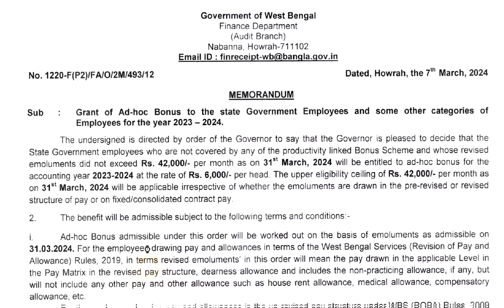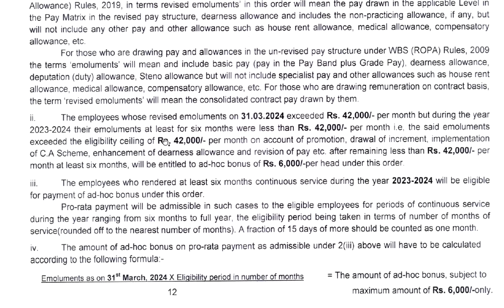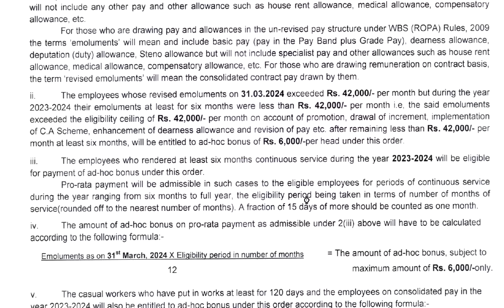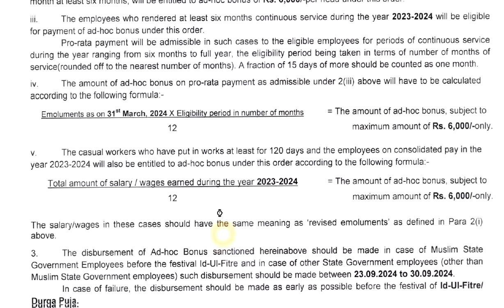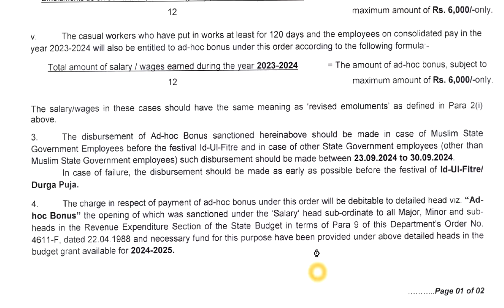2023-24 অর্থ বর্ষের বোনাস ঘোষণা করা হলো, কি কি শর্তে বোনাস পাবেন বিস্তারিত দেখুন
Grant of Ad-hoc Bonus to the State Government Employees and some other categories of Employees for the yeat 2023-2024,
Date : 16/03/2024